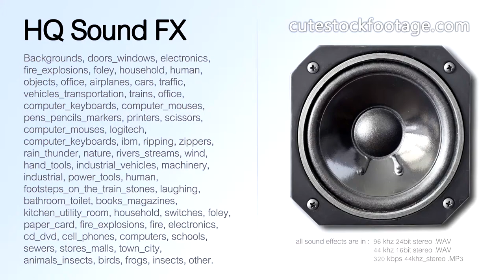Computer keyboard logitech typing fast short 05 - HQ sound effect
Computer keyboard, logitech, typing, fast, short.